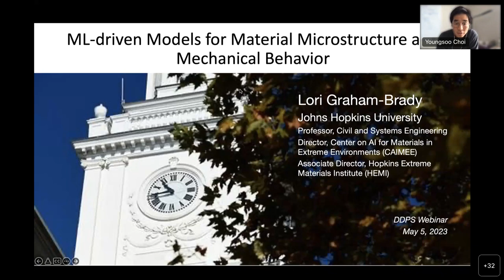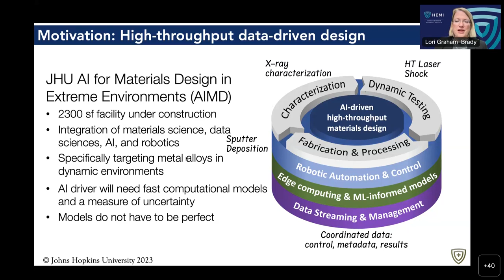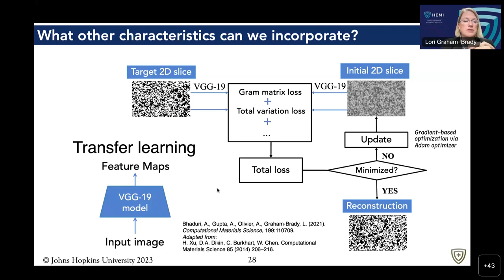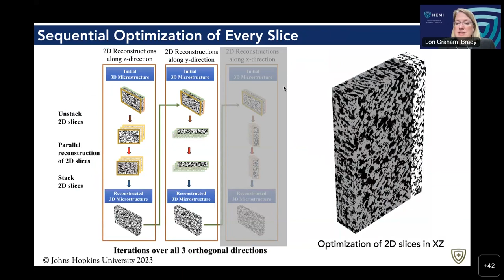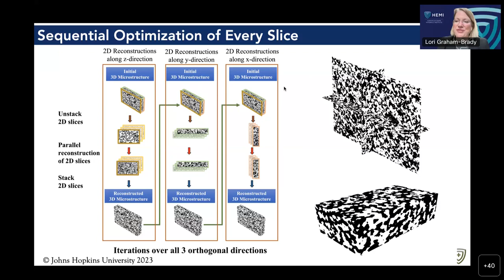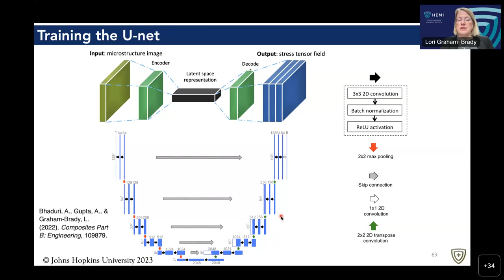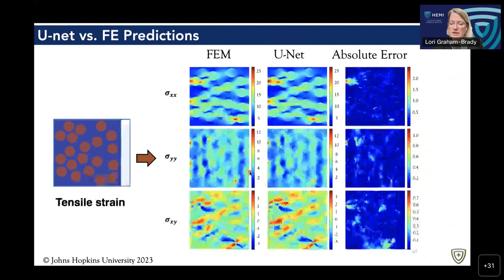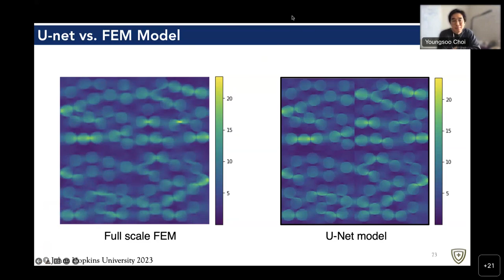DDPS | ML-driven Models for Material Microstructure and Mechanical Behavior by Lori Graham Brady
Description: The mechanics describing material behavior leading to failure is often associated with microstructural features of the material. The random variability of these microstructures leads to uncertain material response. This talk describes approaches to address two challenges: 1) digitally generating ensembles of microstructures that represent key features of the experimentally obtained microstructures; and 2) leveraging limited physics-based analyses of these microstructures to train machine learning (ML) models that capture key localizations. The first challenge of digitally generating microstructures requires that the simulation process captures all the salient features of the microstructure, which may or may not be addressed by simply considering 2- or even n-point correlations. Furthermore, extrapolating from two-dimensional images of experimentally obtained microstructure to digitally generated three-dimensional images is critically important to realistic modeling of the microstructural response.  behavior. This talk describes a transfer learning approach to rapid generation of three-dimensional microstructures describing different families of material microstructures. The second challenge of leveraging physics-based analyses makes use of these digitally generated microstructures as a means of creating training data. ML models that connect microstructural images to properties and/or contour plots of local stresses, strains and damage accelerate the analyses by orders of magnitude when compared to the physics-based models. These accelerated representations are particularly important in the context of materials design, in which rapid assessment of samples from a very high-dimensional design space is necessary for any realistic optimization approach. These representations also support real-time decisions in the context of high-throughput experimentation on materials.

Bio: Lori Graham-Brady is Professor and former Chair of the Civil and Systems Engineering Department at Johns Hopkins University, with secondary appointments in Mechanical Engineering and Materials Science & Engineering. She currently serves as Director of the Center on AI for Materials in Extreme Environments and Associate Director of the Hopkins Extreme Materials Institute. Her research interests are in machine-learning-enabled mechanics models, uncertainty quantification, computational stochastic mechanics, multiscale modeling of materials with random microstructure and the mechanics of failure under high-rate loading. She has received a number of awards, including the Presidential Early Career Awards for Scientists and Engineers (PECASE), the Walter L. Huber Civil Engineering Research Prize, and the William H. Huggins Award for Excellence in Teaching. She is a Fellow of the ASCE Engineering Mechanics Institute and the US Association for Computational Mechanics.

LLNL-VIDEO-848847